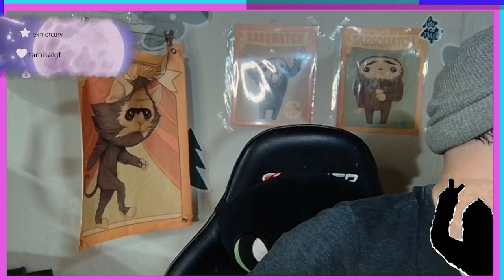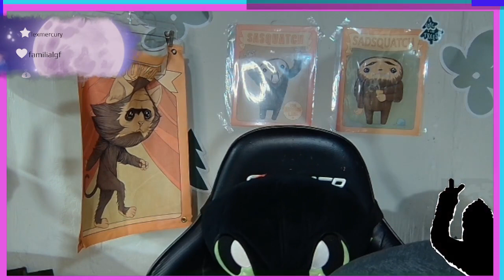Oct28: Viewers Pick Makeup w/ the Harbinger palette by GameBeauty plus Lex line work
Foundation: @Sephora  Best Skin Ever (14p)

Contour: @fentybeauty  Matchstick (soft amber)

Concealer: Wet n Wild megalast incognito (fair)

Setting Powder: WinyLux Matte Point Powder

Blush: ILIA beauty Multi-stick (At Last)

Highlighter: Winky Lux@winkylux  Cheeky Rose Highlighter(champagne)

Eye Primer: @JuviasPlaceCosmetics  i prep i prime (shade 1)

Eyeshadow: Harbinger palette by GameBeauty

brows: @winkylux  Uni-Brow pencil

eyeliner:  @nyxcosmetics  retractable liner (deep blue)

Lashes: ILIA beauty limitless lash mascara

lips: @lagirlcosmetics  Ultimate intense stay auto liner (ultimate black)/e.l.f. cosmetics liquid liner (jet Black)/ @wetnwildbeauty  Beauty lipstick (cherry frost)